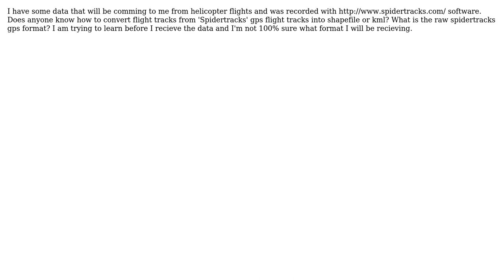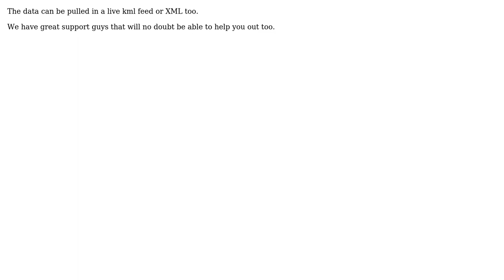GIS: Converting Spidertracks GPS flight tracks into shapefile or kml?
With thanks & praise to God, and with thanks to the many people who have made this project possible! | Content (except music & images) licensed under CC BY-SA | Music | Images & others | With thanks to user Sue Deforest user PolyGeo user Luke McCarthy and the Stack Exchange Network Trademarks are property of their respective owners. You are responsible for your own actions.